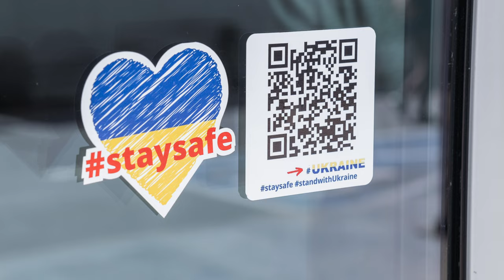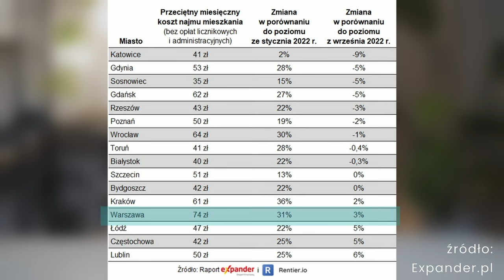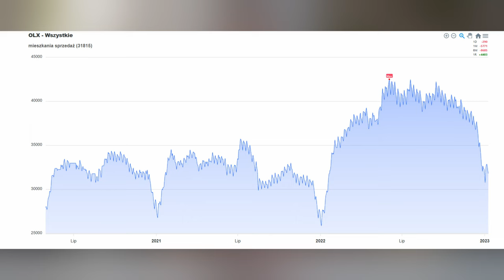Czy Putin pompuje ceny najmu w Polsce? - Powody wzrostu cen najmu nieruchomości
💡 Na tym kanale publikujemy dla Was treści związane z  🏠nieruchomościami i nie tylko!

🚀 Pierwszy film, startujemy!

Spis:
0:00 - 0:57 - Wstęp
0:58 - 1:44 - Liczba uchodźców z Ukrainy w Polsce i Europie
1:45 - 2:42 - Czy inflacja to tylko wina Putina i wojny?
1:46 - 3:03 - Wyniki developerów przed inwazją
3:04 - 4:09 - Problemy rynku nieruchomości
4:10 - 5:25 - Przyszłość na rynku obrotu nieruchomościami
5:26 - 5:40 - Rynek najmu
5:41 - 7:44 - Czy Putin i wojna są winni tej sytuacji?
7:45 - 8:53 - Podsumowanie

Czy rosyjski dyktator ma wpływ na rynek nieruchomości w Polsce?
Na to pytanie postaram się odpowiedzieć w pierwszym materiale mojego autorskiego cyklu „Akademia Nieruchomości”.

Po tym jak 24 lutego 2022 Rosja zaatakowała Ukrainę świat jaki znaliśmy się zmienił. I to bezpowrotnie.

Niedługo minie rok od początku bestialskiego ataku. U nas od tego czasu sporo się pozmieniało, także w nieruchomościach.
Mocno wzrosły ceny najmu, wzrosła inflacja, która pociągnęła za sobą wzrost stóp procentowych?
Ale czy to na pewno wojna jest winna tym zjawiskom?
Niestety nie. A dlaczego niestety? Bo gdyby sam Putin był temu winien i wywołana przez niego krwawa wojna to końca problemów moglibyśmy upatrywać w końcu wojny. Niestety jest to tylko jedna z cegiełek.
Oprócz wojny trzeba tu wskazać COVID (z związaną z nim zmianę stylu pracy), dodruk pustego pieniądza, zbyt późne podwyższane stóp procentowych czy po prostu fazę cyklu koniunkturalnego, która i tak była zapewne bliżej końca.

Od kilku lat działam na rynku nieruchomości jako przedsiębiorca. Zdobyta dzięki temu wiedza nie sprowadza się jedynie do teorii, gdyż prowadzę spółki zajmujące się obrotem nieruchomościami oraz usługami budowlanymi.

Wiedza i doświadczenie to skarb, którym warto się dzielić, gdyż to procentuje.
Postanowiłem zatem skorzystać z możliwości, które obecnie mamy i wystartować z projektem – Akademia Nieruchomości Krzysztof Świaniewicz.

Kolejne odcinki są już w drodze.